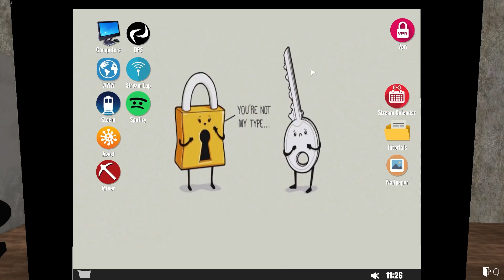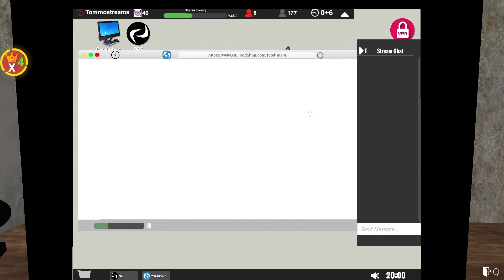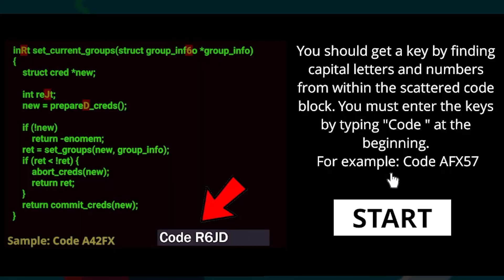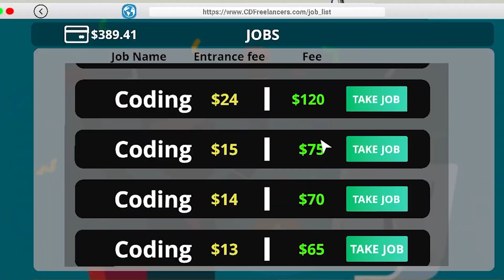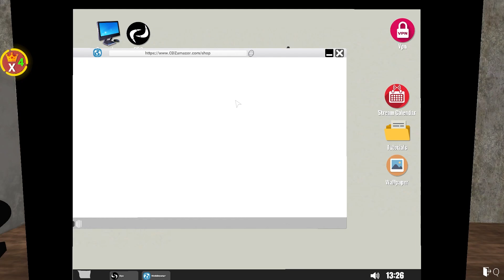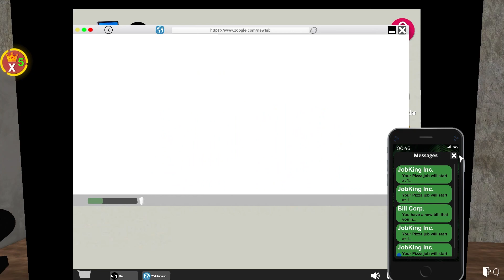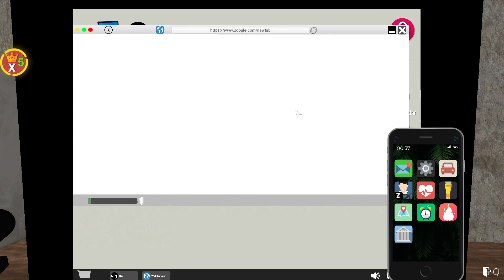Upgrading our computer! Streamer Life Simulator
Follow along as we upgrade our computer into become the worlds best streamer